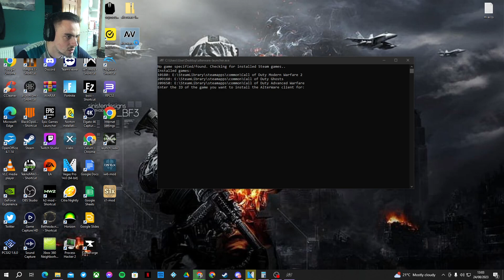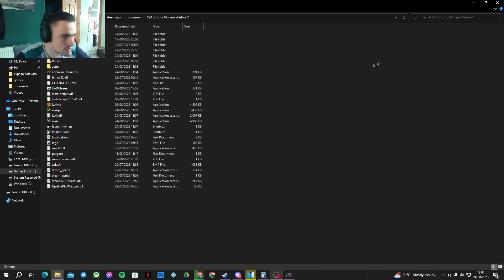AlterWare the new replacement for xlabs, How to get it with download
Want to get back into reading with a steady book?, check my very own book out

GFX Editor;
Al gfx editing such as thumbnails being made by @Amy_louis14 on Twitter

Sniping Montage Editor;
All Call Of Duty Related Montages are being edited by @Martiavfx on Twitter